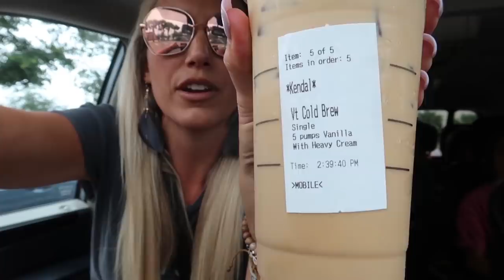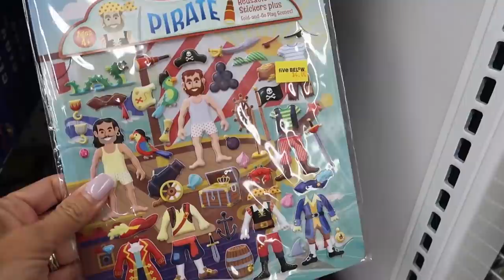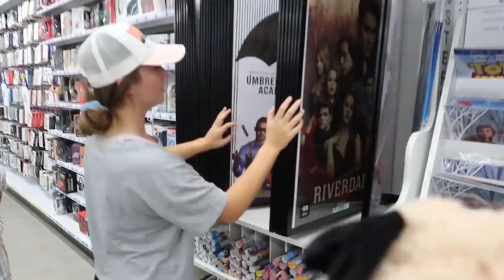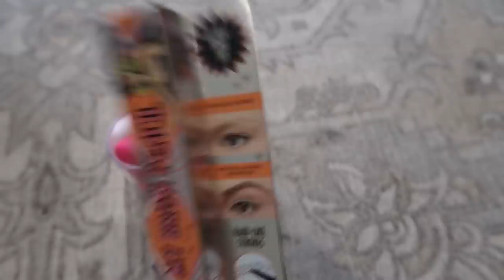Huge No Budget Shopping Spree at five Below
Today's video is so much fun!  We go to five Below for a HUGE No Budget Shopping Spree!  Just before going into five Below, we show you our Starbuck's drinks...it's tradition!  Then we head over to five Below!  Every single one of us get shopping carts and loaded them up with so many fun things!  Summer stuff, shoes, snacks, drinks, crafts, and some many fun things!  As a bonus, I swing into Ulta to grab much needed makeup for me and Evie!  Then we head home and do a massive haul of everything we bought from five below and Ulta!!!

Evie's TikTok: evie_rich
Brinley's TikTok: itzmebrinley
Kapri's TikTok: Kapri_rich_